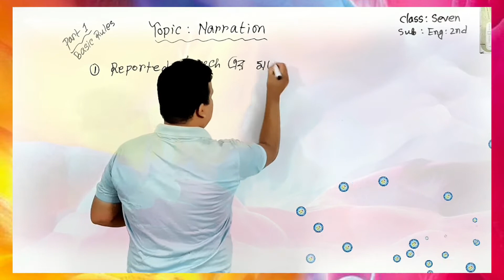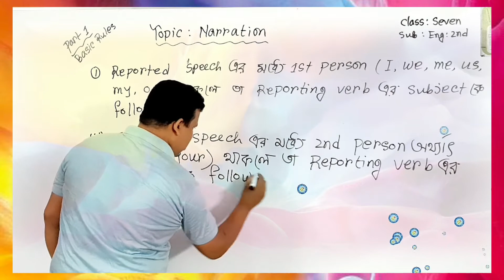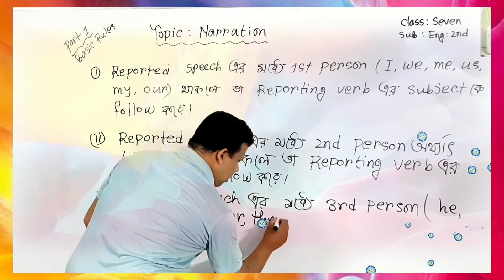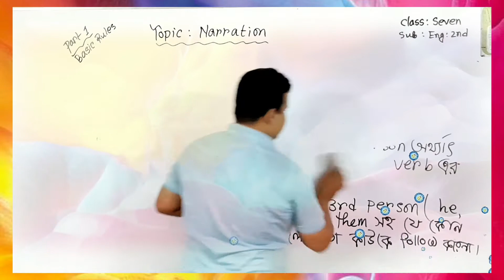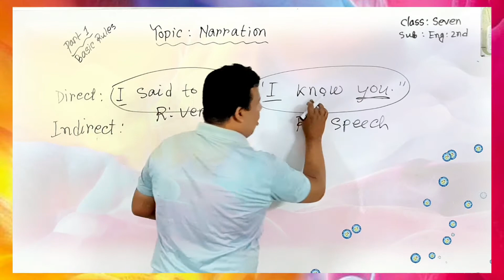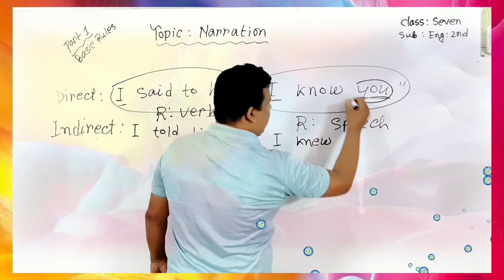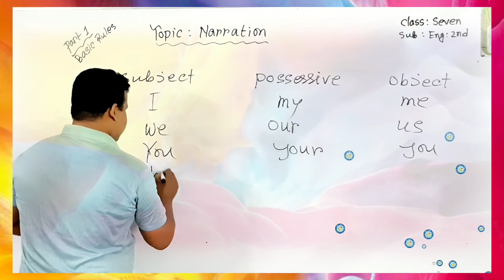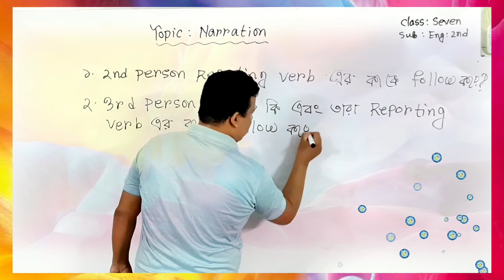class 7, English 2nd paper, Narration.